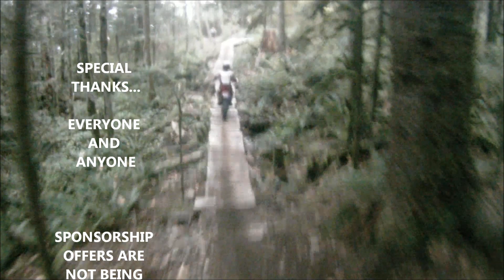Seven Days - Dirtbiking McNutt & Vedder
Seven Days Dirt Biking Single Track Intermediate McNutt & Vedder Mountains British Columbia